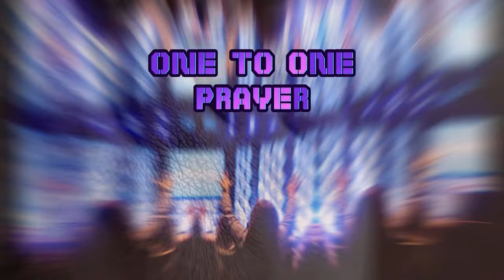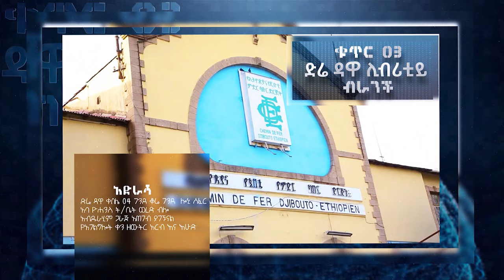የኃይል ጠላት ማን ነው? ሊታይ የሚገባው ድንቅ ትምህርት